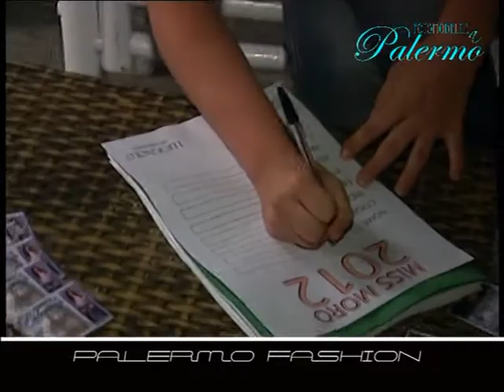PALERMO FASHION - 3° CASTING MISS MORO - FOTOMODELLE A PALERMO